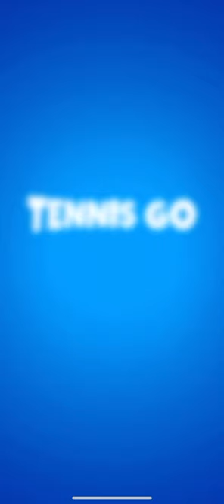Tennis Go : World Tour 3D game play walkthrough [ matt updated]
Tennis Go : World Tour 3D ,TENNIS SIMULATINGG GASE ,TENNIS SPORT
🟠 This sports game adopts the latest 4D picture quality, and the high-definition picture perfectly restores the ultra-real tennis arena. No matter when and where you can be immersed in the excitement and wonderfulness of the tennis court!

🟡The gameplay of this strategy game is simple and intuitive, easy to learn but full of skill. According to different levels, there are different difficulty modes and detailed tutorials, so that you can learn tennis knowledge while lying down!

🟢 A character upgrade system similar to RPG, strive to improve your battle skills, unlock high-level tournaments, and have the opportunity to start a dungeon of the tennis champion’s journey mission!

🔵Participate in tournaments around the world and become famous in a new fast-paced small venue competition! Train your players, form your dream league, and participate in team battles to win your exclusive glory!

🟣There are also so many special events and various ways to play, allowing you to enjoy a unique tennis game!
What are you waiting for? Download and experience it now❣️

Game features:
● PVP single player/multiplayer mode, team up with your peers to defeat your opponents!
● Participate in the World Tour and receive rewards in the world leaderboard!
● Manage your tennis club and get rich income!
● Improve the level of the tournament to start the dungeon king's journey event!
● The fun-filled gold coin craze challenge will give you a different thrill of fighting!
● Daily and weekly Super League, defeat the strongest opponent and become the king of tennis!
● Perfect friend interaction system, become friends with like-minded players all over the world
● Lively and novel chat emoticons, you can express emotions at any time during the game
● Customize character costume characters according to your preferences

🎾This is online fighting games suitable for playing with family and friends! PVP player battles, double battles, friend battles, 1v1 real-time matches with players from all over the world, the most realistic visual and sound effects, bringing you an immersive gaming experience!

📣Tennis Tour is convening tennis masters around the world, don’t hesitate, it’s you!

If you like table tennis(ping pong), football(soccer), basketball, baseball, badminton, volleyball, then this sports simulation game will definitely be your favorite!

This best iPad game is a turn-based battle with a third-person perspective. Players perform role-playing and compete in real-time on the tennis court to compete against the enemy. The excitement of FPS is real, the operation feel of MOBA, there are many card characters for you to choose! Come and join the Tennis Tour!